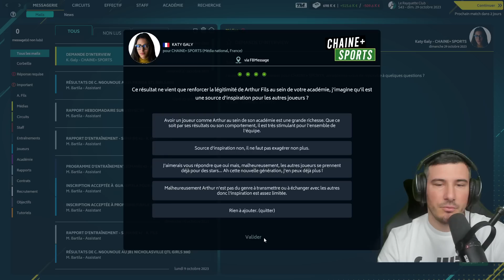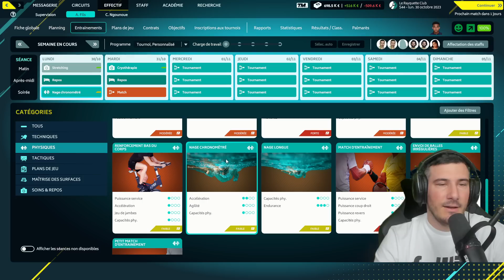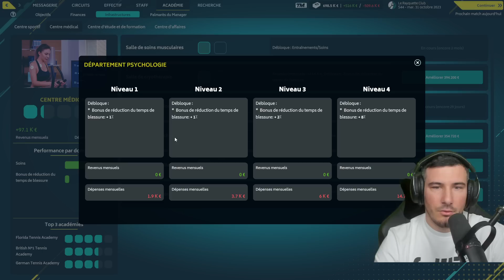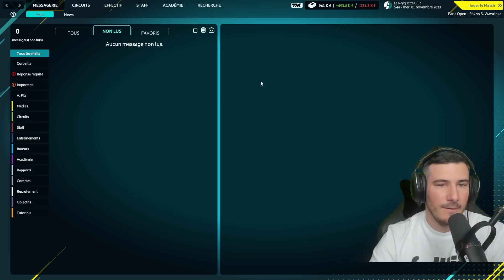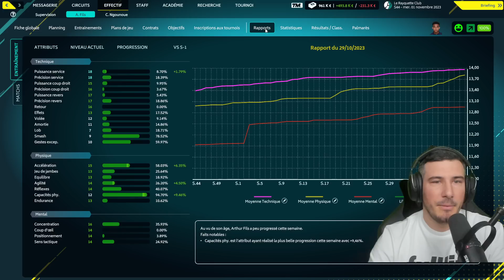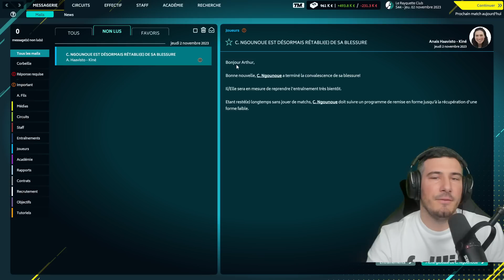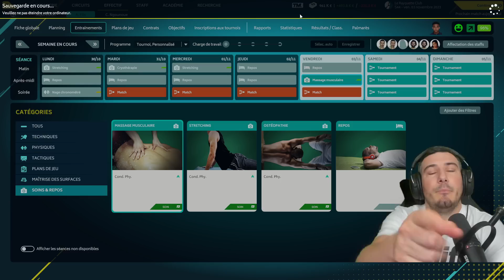CONTRE GAËL A LA MAISON !!! Carrière Zéro à Héros Tennis Manager Épisode 29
Lien de de la capsule de bons d'achats sur le

La Voilà ! La carrière Tennis Manager 2022, on crée notre académie et on recrute notre première pépite pour aller chercher les plus grands titres sur TM22 !